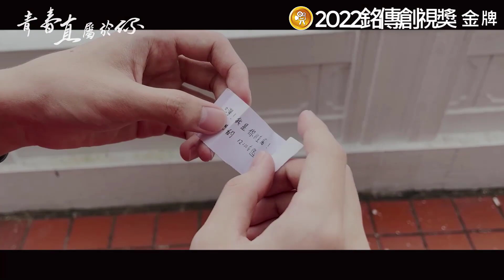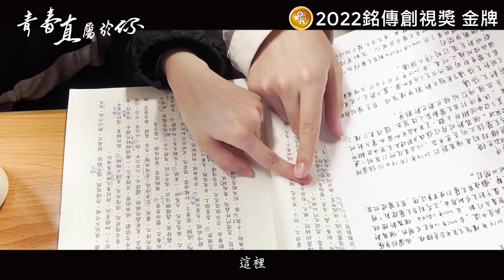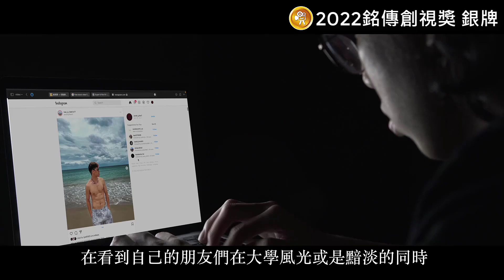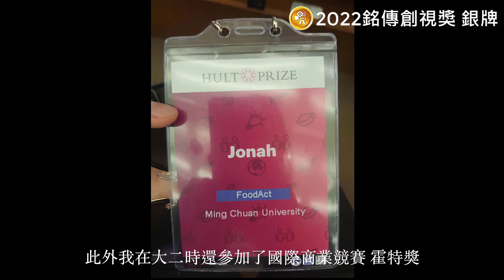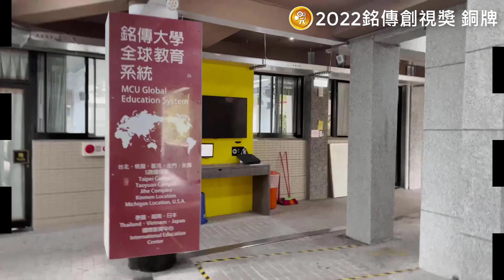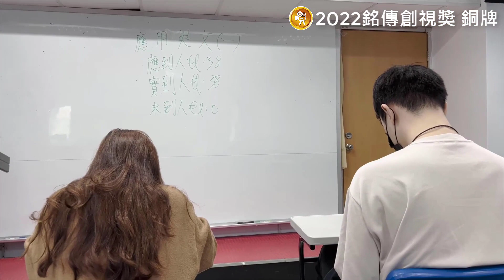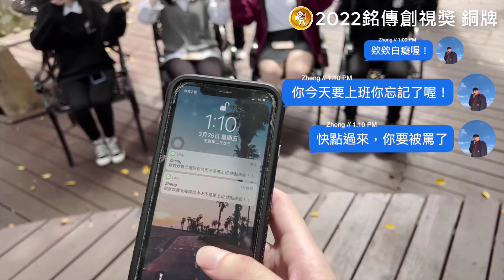2023銘傳「創視獎」創意影片競賽 徵件中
2023銘傳「創視獎」創意影片競賽
本屆主題：迷因短影音競賽 – 全集中！系之呼吸！

2023 MCU “Innovative Video Awards” Creative Image Design Competition
This Year’s Theme: Meme Short Film Competition- Total Concentration! the Breath of Departments!